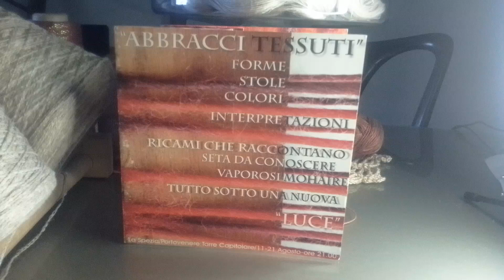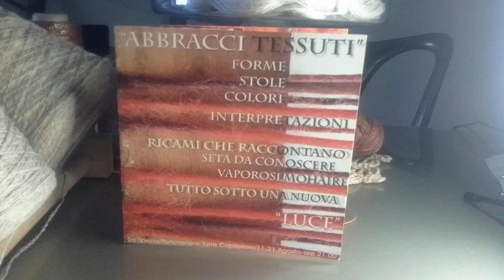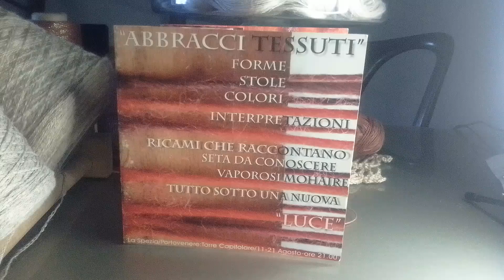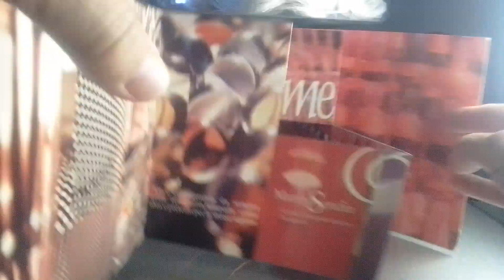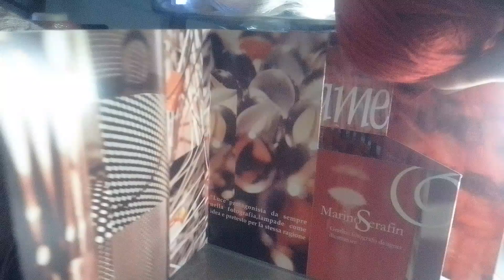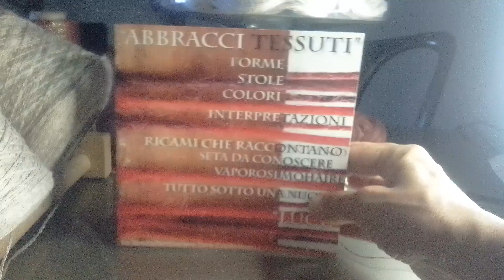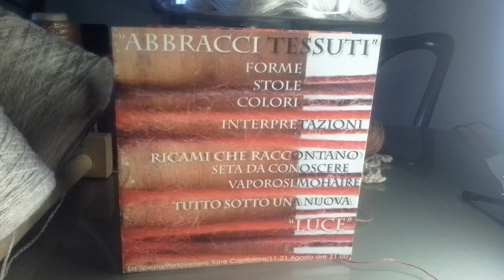20 anni da Luci & Trame 🥂🍾🙋